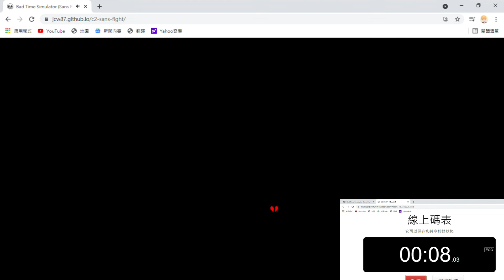【BOSS】Sans Fight SpeedRun 10.90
10.90